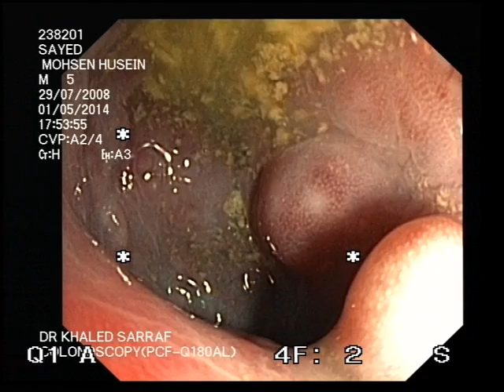VTS 01 2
Sigmoidoscopy latest video 2/5